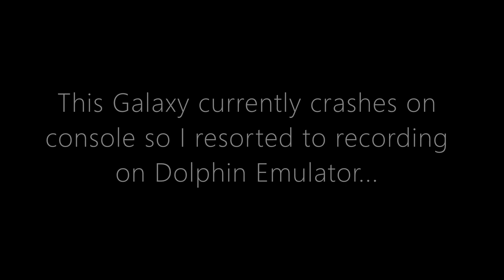Super Mario Galaxy 2 - 3D Land Galaxy Preview #3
This galaxy will be a custom level instead of a Galaxy for Super Mario Cosmos. I've made some decent progress and maybe I'll finish it soon.
Super Mario Cosmos is one world Super Mario Galaxy 2 Hack still in development. :D